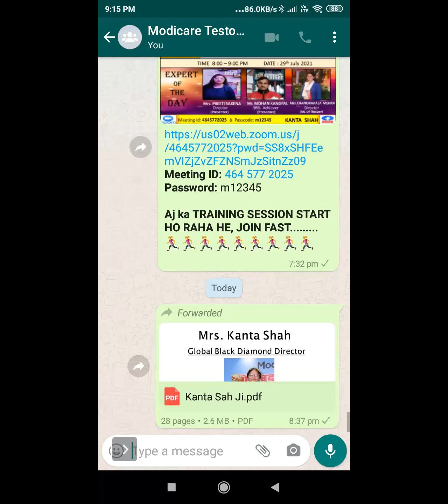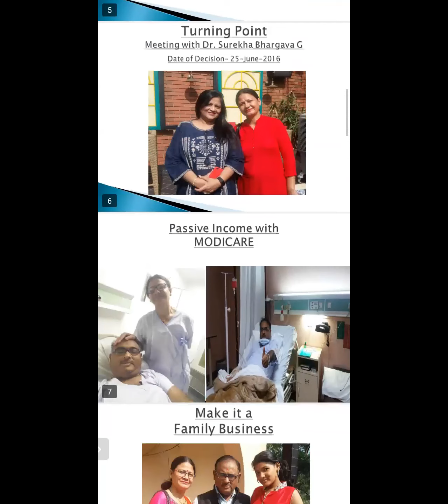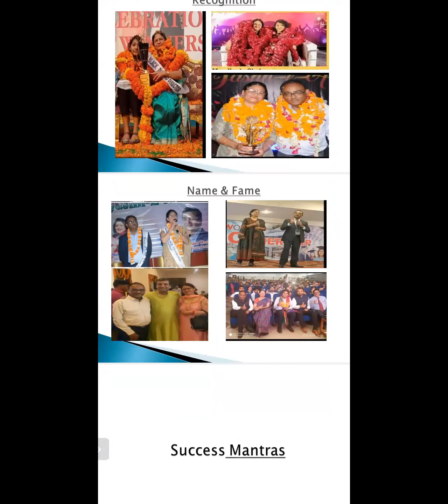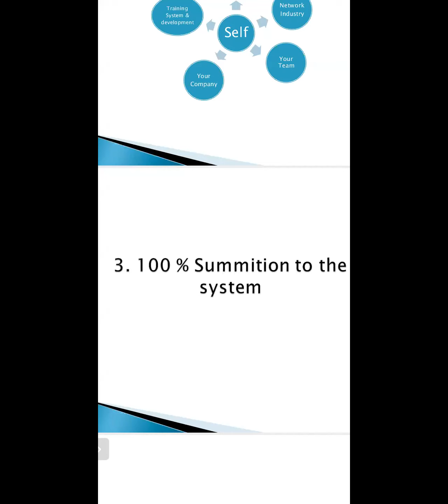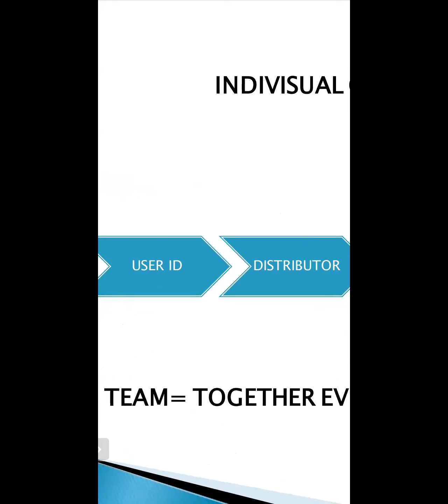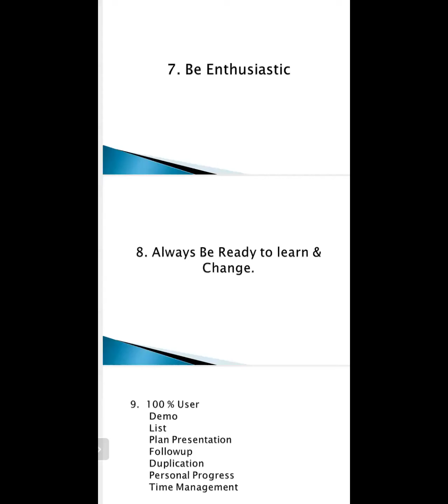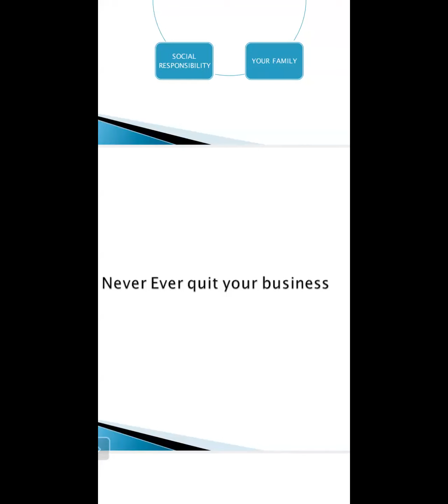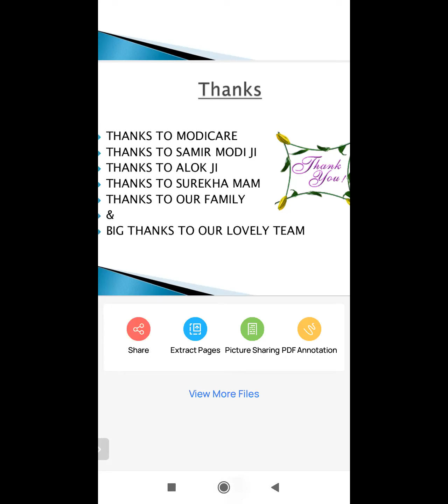GBD Mrs. Kanta Shah - From Utrakhand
Global Black Diamond Director in 7 Years + 3,50,00 Income Monthly + A bungalow worth Rs. 90 Lacs.
Simple housewife to a Successful Business Entrepreneur

Example of Passive income in Modicare